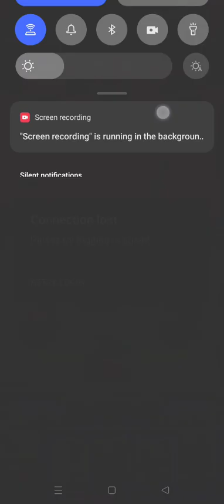Easily 12 wins with this deck || Knightly Armor Challenge Clash Royale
12-2 KNIGHTLY ARMOR CHALLENGE | CLASH ROYALE | BEST EVOLVED KNIGHT DECK!

Best deck for Knightly Armor Challenge

Clash Royale, best deck for Knightly Armor Challenge, Knightly Armor, deck for Knightly Armor, Knightly Armor deck